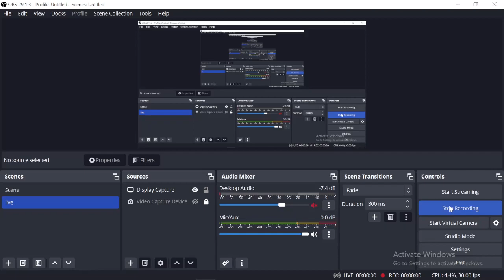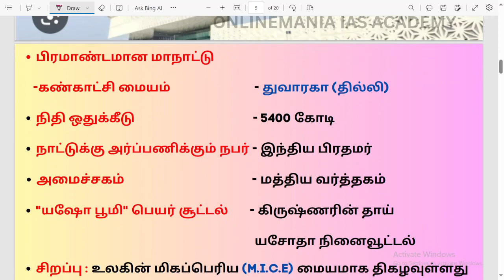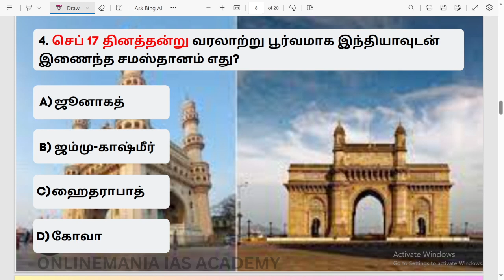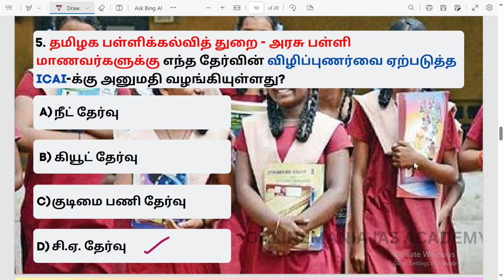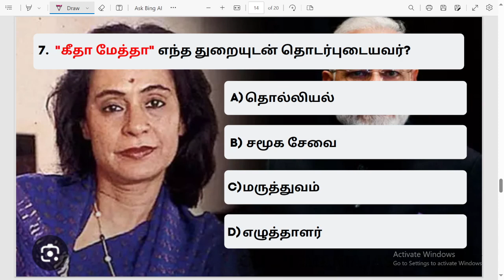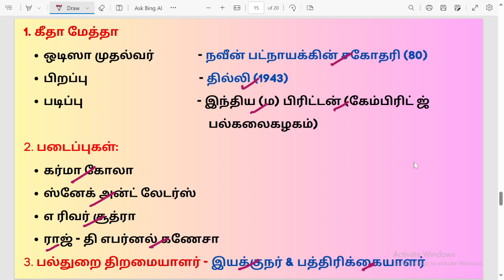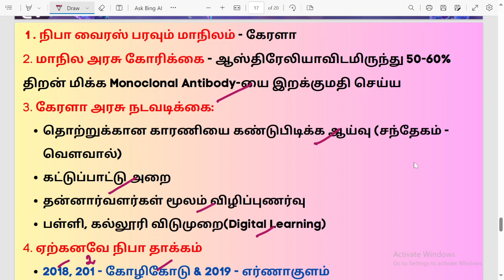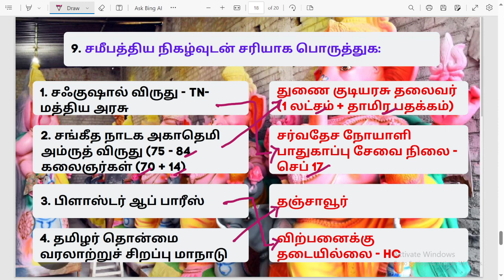📅 17 September 2023 Daily Tnpsc Group 4 Current Affairs in Tamil | Detailed Explanation & Free Pdf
தினசரி நடப்பு நிகழ்வுகளை தேர்வெழுதி பார்க்கவும், Pdf வடிவில் பெறவும் இப்பொழுதே Onlinemania Current Affairs Community-ல் இணைந்து பயன் பெறுங்கள்!

17 செப்டம்பர் 2023 நடப்பு நிகழ்வுகள் Pdf - 10 MCQ Questions

16 செப்டம்பர் 2023 நடப்பு நிகழ்வுகள் Pdf - 10 MCQ Questions

15 செப்டம்பர் 2023 நடப்பு நிகழ்வுகள் Pdf - 10 MCQ Questions

14 செப்டம்பர் 2023 நடப்பு நிகழ்வுகள் Pdf - 10 MCQ Questions

13 செப்டம்பர் 2023 நடப்பு நிகழ்வுகள் Pdf - 10 MCQ Questions

12 செப்டம்பர் 2023 நடப்பு நிகழ்வுகள் Pdf - 10 MCQ Questions

11 செப்டம்பர் 2023 நடப்பு நிகழ்வுகள் Pdf - 10 MCQ Questions

10 செப்டம்பர் 2023 நடப்பு நிகழ்வுகள் Pdf - 10 MCQ Questions

09 செப்டம்பர் 2023 நடப்பு நிகழ்வுகள் Pdf - 10 MCQ Questions

08 செப்டம்பர் 2023 நடப்பு நிகழ்வுகள் Pdf - 10 MCQ Questions

07 செப்டம்பர் 2023 நடப்பு நிகழ்வுகள் Pdf - 10 MCQ Questions

06 செப்டம்பர் 2023 நடப்பு நிகழ்வுகள் Pdf - 10 MCQ Questions

05 செப்டம்பர் 2023 நடப்பு நிகழ்வுகள் Pdf - 10 MCQ Questions

04 செப்டம்பர் 2023 நடப்பு நிகழ்வுகள் Pdf - 10 MCQ Questions

03 செப்டம்பர் 2023 நடப்பு நிகழ்வுகள் Pdf - 10 MCQ Questions

02 செப்டம்பர் 2023 நடப்பு நிகழ்வுகள் Pdf - 10 MCQ Questions

01 செப்டம்பர் 2023 நடப்பு நிகழ்வுகள் Pdf - 10 MCQ Questions

31 ஆகஸ்ட் 2023 நடப்பு நிகழ்வுகள் Pdf - 10 MCQ Questions

29 & 30ஆகஸ்ட் 2023 நடப்பு நிகழ்வுகள் Pdf - 10 MCQ Questions

26 ஆகஸ்ட் 2023 நடப்பு நிகழ்வுகள் Pdf - 10 MCQ Questions

25 ஆகஸ்ட் 2023 நடப்பு நிகழ்வுகள் Pdf - 10 MCQ Questions

24 ஆகஸ்ட் 2023 நடப்பு நிகழ்வுகள் Pdf - 10 MCQ Questions

23 ஆகஸ்ட் 2023 நடப்பு நிகழ்வுகள் Pdf - 10 MCQ Questions

22 ஆகஸ்ட் 2023 நடப்பு நிகழ்வுகள் Pdf - 10 MCQ Questions

TNPSC Current Affairs In Tamil 2023 | Daily Current Affairs In Tamil | 04 September